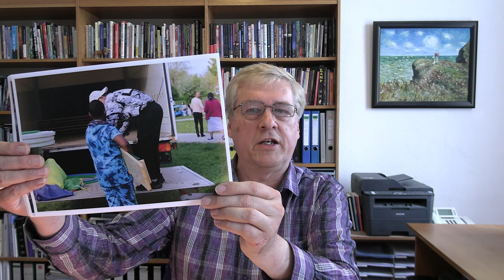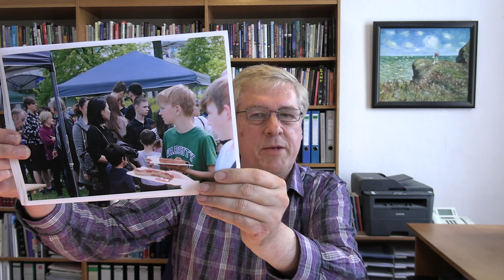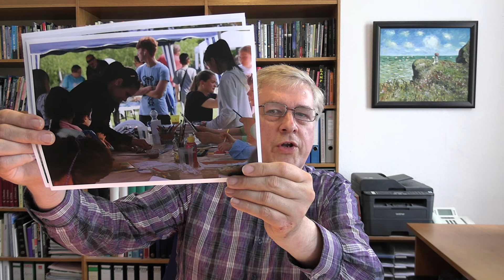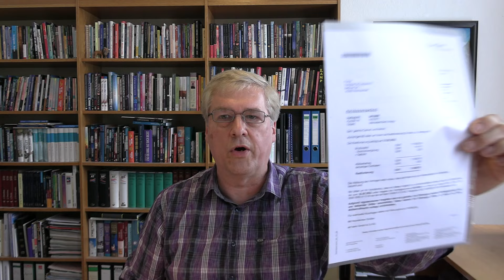Vision - Unsere 2022 Evangelisationen & Einladung zur Mithilfe!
In diesem Video berichte ich über unsere Vision und Evangelisationen in Berlin.
In seiner Endzeitrede sagt JESUS in Matthäus 24,14: "Dieses Evangelium des Reiches Gottes wird allen Völkern und Nationen gepredigt werden zum Zeugnis UND DANN wird das ENDE kommen." Noch haben wir Gnadenzeit, aber die Erschütterungen und Krisen und Bedrängnisse nehmen weltweit zu. Darum müssen wir die Zeit auskaufen und nutzen, das Evangelium Christi und die Liebe Gottes den Menschen mit Worten und Tagen zu verkündigen.
Ich spreche in diesem Video auch eine HERZLICHE EINLADUNG aus, uns mit Gebet, Spenden und auch Mitarbeit zu unterstützen. VIELEN DANK für jede Hilfe im Voraus!

Unsere Termine für Open Air Festivals mit Gottesdiensten:
Samstag, den 4. Juni - Prerower Platz in Berlin Hohenschönhausen
Samstag, den 25. Juni - Große Wiese Ahrensfelder Berge in Berlin Marzahn
Juli - Pause - Aber normale Gottesdienste
August bis Oktober - Monatliche Open Air Feste mit Gottesdiensten

FÜR SPENDEN
Wenn du etwas in unsere Ausrüstung und die Abzahlung des LKWs für unsere Evangelisationen investieren willst, dann sind wir für deine Spende sehr dankbar! VIELEN DANK im Voraus!
Bitte sende uns auch deine Kontaktdaten für eine Spendenbescheinigung!
UNS HILFT JEDE SPENDE SEHR!

Sparkasse Barnim
IBAN: DE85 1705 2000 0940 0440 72
VIELEN DANK im Voraus und Gottes reichen Segen!

LERNE die ISDD Bibelschule kennen!
Diese Bibelschule ist kostengünstig und ideal, wenn du deinen Glauben stärken willst, und deine Gaben und Talente entdecken und dich für den Dienst an Menschen trainieren willst!
Die ISDD Bibelschule (Internationale Schule des Dienstes) ist die größte multimediale Video-Bibelschule der Welt ist mit über 400.000 Schülern weltweit.
TIPP: Bestelle unser Vorstellungspaket für nur 15 Euro, das dich SEHR segnen wird